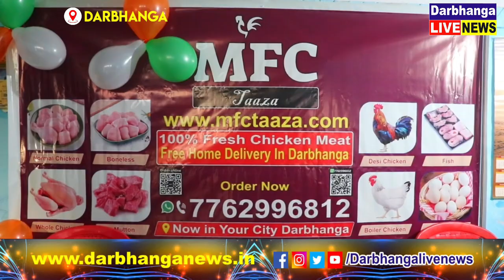दरभंगा में एमएफसी ताजा के नाम से खुला चिकन शॉप की फ्रेंचाइजी